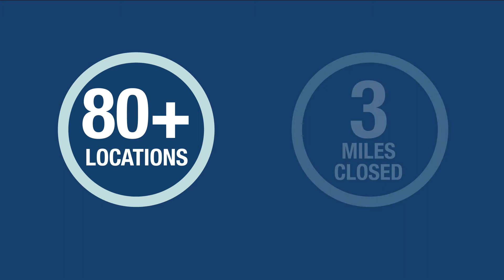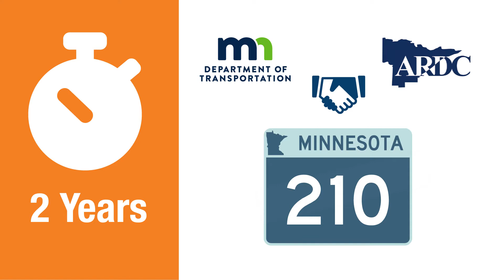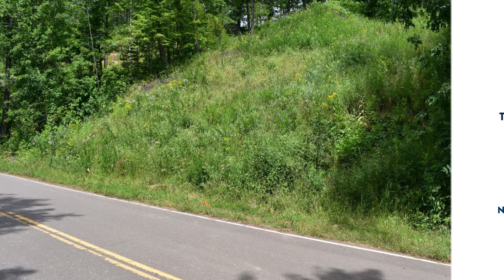MnDOT | Hwy 210, Flood story and reconstruction